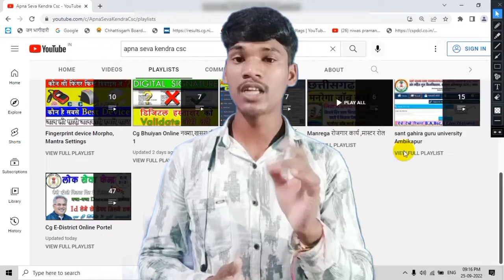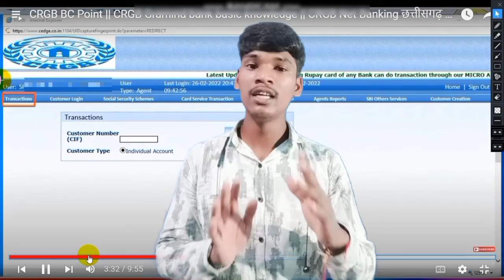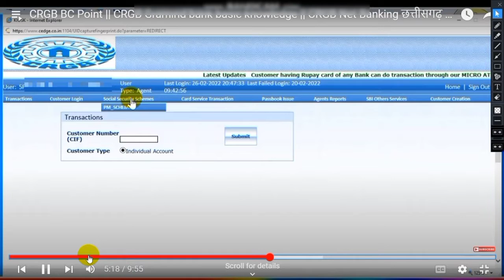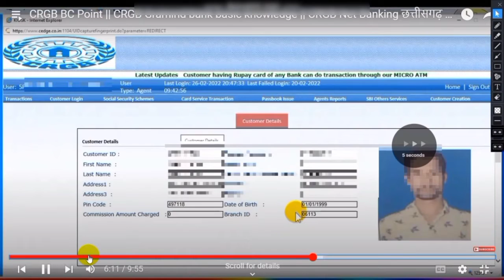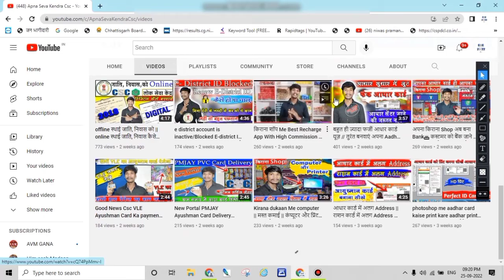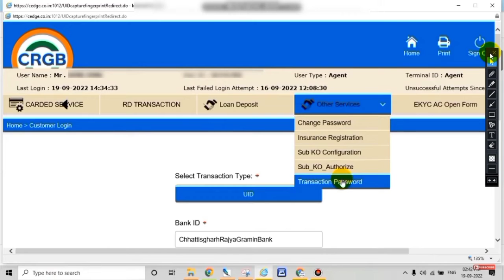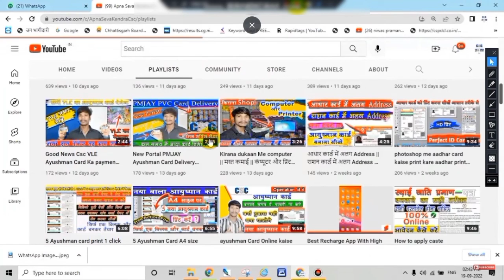Crgb Kiosk New Portal ❤ New Service update ❤ पुरानी Service नया Service में अन्तर ❤पास Book डाउनलोड?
🔶🔴cover topic 👉👇 :-

gramin csp New service
gramin bank csp Service
gramin csp Service
new Service 2022
all New services
gramin csp service new update
how to gramin csp service
gramin csp service account opening
download passbook,passbook download
download passbook kaise Kare
passbook download of print
Crgb passbook download kaise kare
how to download Passbook
how to download bank Passbook
Crgb Kiosk New Portal
New Service update
CRGB KIOSK NEW PORTAL FULL REVIEW

                    ◦•●◉✿ Anuj Babu✿◉●•◦

From - Cg Sarguja Pratappur ( India )